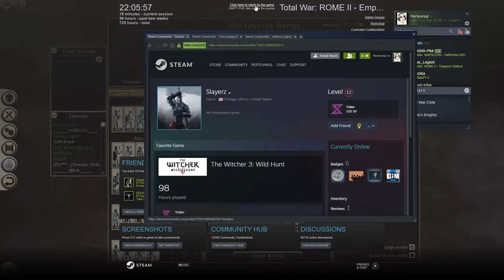Total War ROME 2 Online Battle 32 K 2Vs2 Pertevnial, Andres_ LegioX Vs Slayerz, Theyounggoat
Pertevnial,Egypt,   Andres_ LegioX ,Rome,  Slayerz, Macedon,  Theyounggoat,Sparta  June 20 2022